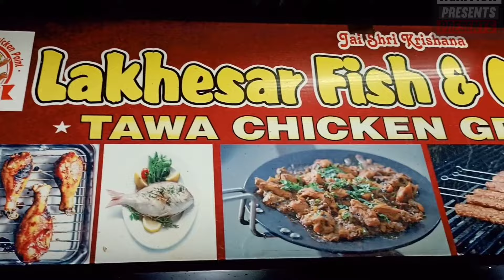Welcome to Pakistan. Indo-Pak Border. Dera Baba Nanak LOC. Kartapur Sahib Corridor. Jai Hind 🇮🇳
Dera Baba Nanak is a town and a Municipal Council in Gurdaspur Districtin the state of Punjab, India. Recently in November 2019, a corridor (Kartarpur Corridor) between India and Pakistan has been established at its shrine.

About Dera Baba Nanak. Shri Kartarpur Sahib Pilgrimage

Village Kartarpur is located at the west bank of river Ravi where Sri Guru Nanak Dev Ji spent last 18 years of his life. Gurdwara Dera Baba Nanak is about 1 km from the Indo- Pakistan border and on the east bank of River Ravi. To the west side of the river is located the town of Kartarpur, Pakistan. Gurdwara Sri Kartarpur Sahib falls in district Narowal of Pakistan, about 4.5 k.m. from the international border near the historic town of Dera Baba Nanak, District Gurdaspur, Punjab. The Indian part of Dera Baba Nanak - Sri Kartarpur Sahib corridor involves a 4.1 k.m. long four lane highway from Dera Baba Nanak to international border and a state of the art Passenger Terminal Building (PTB) at the international border. Dera Baba Nanak is a city situated in Gurdaspur district in the state of Punjab, India. Followers of Sri Guru Nanak Dev Ji built the town and named it Dera Baba Nanak